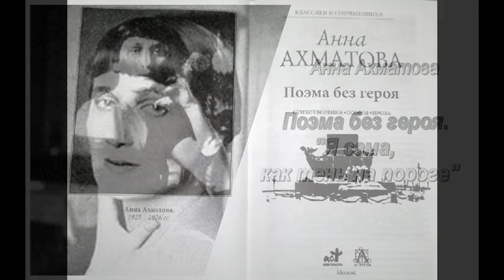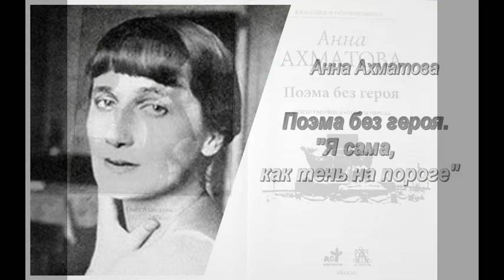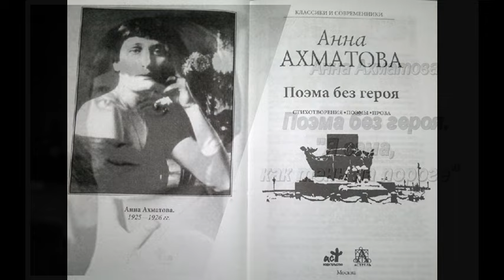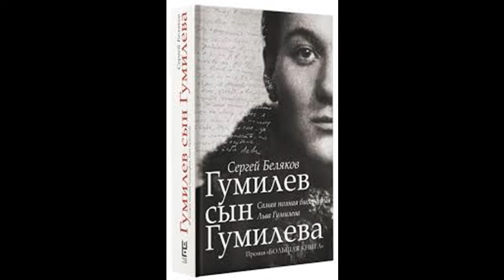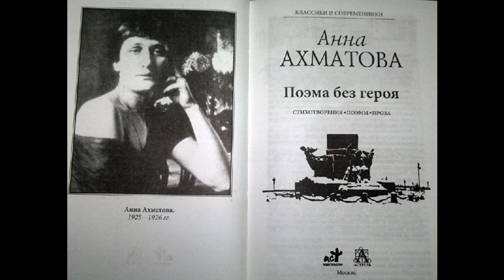Анна Ахматова. Поэма без героя. Я сама, как тень на пороге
Эссе (10/13) Олега Кустова об Анне Ахматовой «Поэма без героя. Я сама, как тень на пороге» читает автор.

      На записи для Ленинградского радио А. А. Ахматова говорит:
      «Наши потомки отдадут должное каждой матери эпохи Отечественной войны, но с особой силой взоры их прикуёт ленинградская женщина, стоявшая во время бомбёжки на крыше с багром и щипцами в руках, чтобы защитить город от огня; ленинградская дружинница, оказывающая помощь раненым среди ещё горящих обломков здания…
      Нет, город, взрастивший таких женщин, не может быть побеждён. Мы, ленинградцы, переживаем тяжёлые дни, но мы знаем, что вместе с нами – вся наша земля, все её люди. Мы чувствуем их тревогу за нас, их любовь и помощь. Мы благодарны им, и мы обещаем, что мы будем всё время стойки и мужественны».
      28 сентября 1941-го по решению горкома партии полуживую, с дистрофическими отёками А. А. Ахматову эвакуируют в Москву. Оттуда через Казань и Чистополь вместе с семьёй К. Чуковского она перебирается в Ташкент.
      Мальчишки-узбеки швыряют камни в окна вагона с криками: «Вот вам бомбёжка!»
      20 декабря ей выжигают доброкачественную опухоль, а 23 февраля 1942-го, как литое, появляется стихотворение о русском слове.

Мужество

 Мы знаем, что ныне лежит на весах
 И что совершается ныне.
 Час мужества пробил на наших часах,
 И мужество нас не покинет.

 Не страшно под пулями мёртвыми лечь,
 Не горько остаться без крова,
 И мы сохраним тебя, русская речь,
 Великое русское слово.

 Свободным и чистым тебя пронесём,
 И внукам дадим, и от плена спасём
 Навеки.